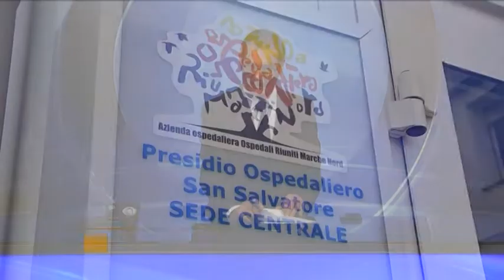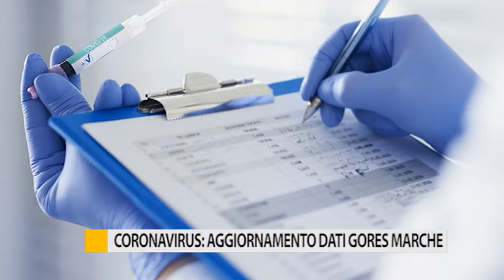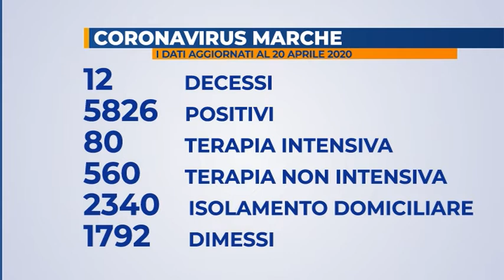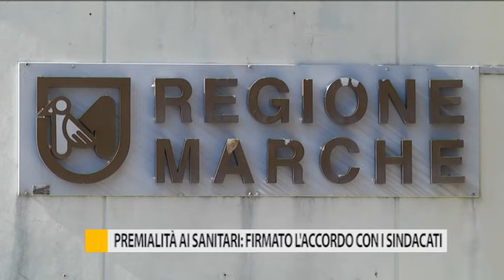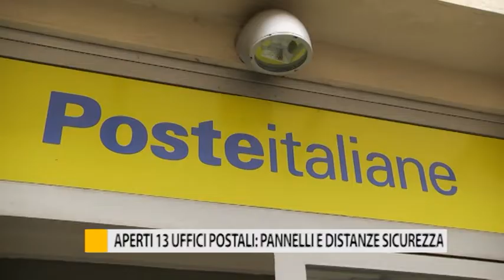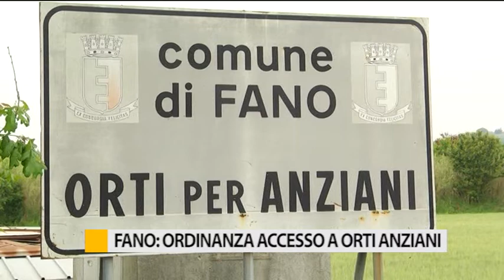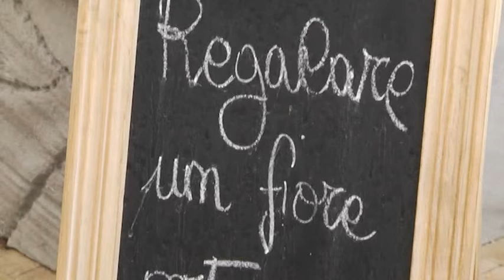Occhio alla Notizia 20 aprile 2020